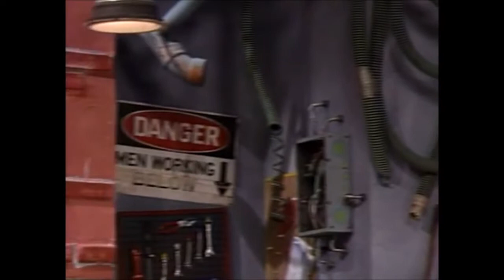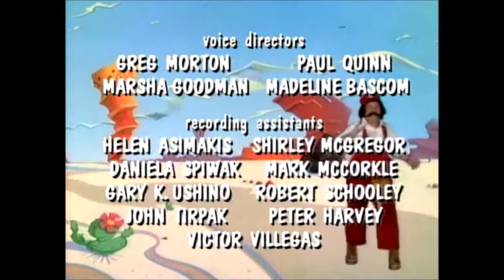Super Mario Bros Super Show! Bats in the Basement & Count Koopula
Complete with Thriller!